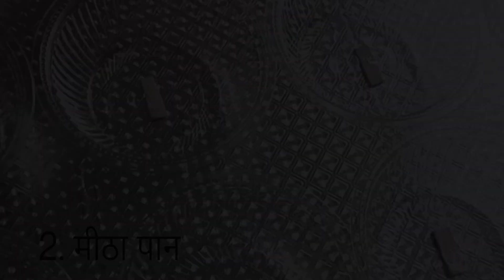51 तरह के पान l गणेश चतुर्थी 2023🙏 l Paan l Ganesh ji ki kahani l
51 तरह के पान l Paan l गणेश चतुर्थी 2023 ll Ganesh ji ki kahani ll Arzoo Modi ll

51 type paan list
1 Saada paan
2 Meetha paan
3 Kesar paan
4 Long paan
5 Elaichi paan
6 Sonf paan
7 Mishri paan
8 Gulkand paan
9 Gulab paan
10 Coconut paan
11 Supari paan
12 Mawa paan
13 Khajur paan
14 Kaju paan
15 Badam paan
16 Kishmish paan
17 Anjeer paan
18 Akhrot paan
19 Khurmani paan
20 Chocolate paan
21 White Chocolate paan
22 Rabdi paan
23 Cranberry paan
24 Rasmalai paan
25 Oreo paan
26 Kit Kat paan
27 Banarsi paan
28 Gems paan
29 Cherry paan
30 Aam paan
31 Kiwi paan
32 Pineapple paan
33 Amrood paan
34 Vanilla paan
35 Butterscotch paan
36 Laddoo paan
37 Pista paan
38 Fruit Jam paan
39 Choco syrup paan
40 Honey paan
41 Chocochip paan
42 Chandan paan
43 Choco pie paan
44 Amawat (aampapad)
45 Mulethi paan
46 Petha paan
47 Fruit jelly paan
48 Anar paan
49 Lachha Supari paan
50 Gud paan
51 Khas khas paan

Video acha lge to video ko like zarur krna
Thankyou 🙏

Your Quries
Paan
51 types of paan
Paan banaras wala
Ganesh ji bhog
Ganesh chaturthi 2023
Paan ke patte
Ganpati thal
Bhog lagaya Ganesh ji
Paan ke types